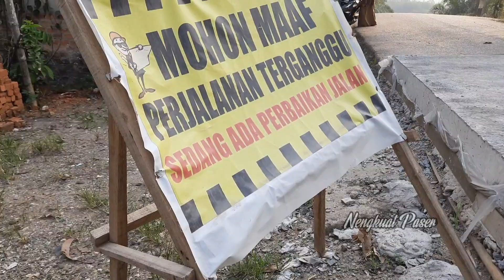SEMAKIN MELUAS...‼️KONDISI JALAN DESA BENAR-BENAR MULAI MULUS DI DAERAH SEKITAR IKN|| TANA PASER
Hallo gaes kali ini kami kembali mengajak kalian melihat perkembangan daerah sekitar IKN atau Kabupaten Paser, Perlu di ketahui bahwa jalan menuju pedesaan di Paser saat ini semakin mulus, seperti yg ada pada video kita kali ini khususnya di wilayah long kali.